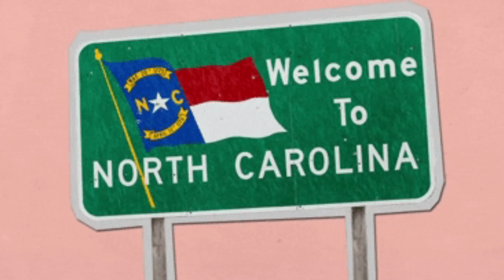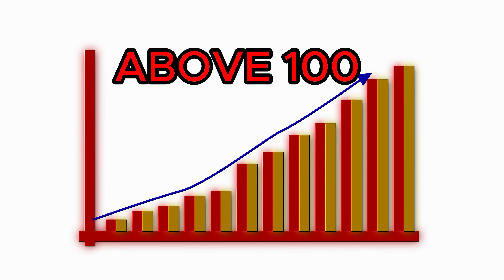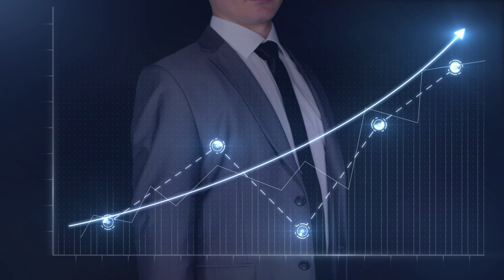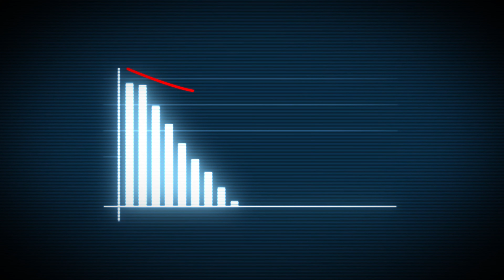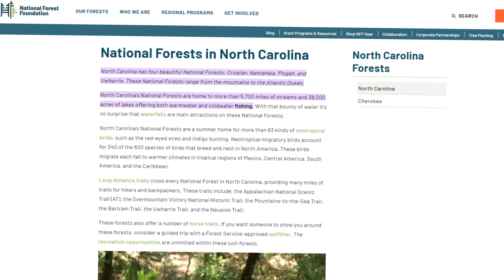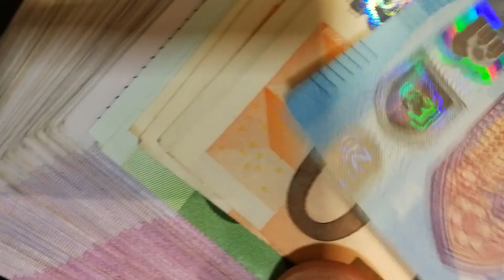Why Everyone Moves to North Carolina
Thinking about moving in the upcoming year? In this video we are going to learn about the best cities in the United States to live in for 2024. Some of them may surprise you as we dive deep into the information regarding these cities.

Not notice some information that you think should be on this list? Comment your thoughts!

Our Other Great Videos:
Top 10 Best Cities To Live In America For 2024

We present a series of videos in which we discuss both facts and opinions about the world and its geography, top 10 places, luxurious destinations, cities, states, budgeting, and more. If you possess a curious nature and are fascinated by travel, finance, and budgeting, then this is the perfect channel for you!

Thank You for tuning into Global Vista!